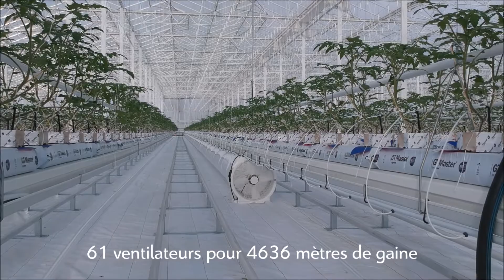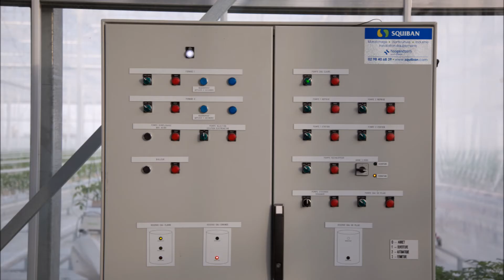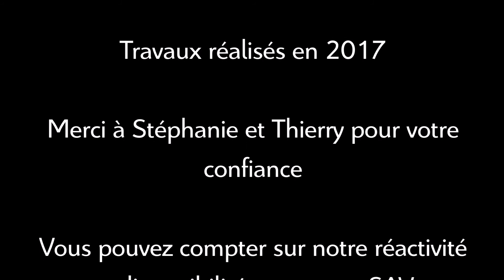Tomada Vitré Dpt 35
- Production de Tomates sous une serre végétale moderne de 4 hectares
- Chauffage réalisé par la récupération d'énergie fatale
- Travaux réalisés en 2017